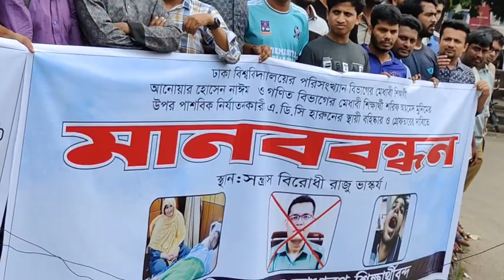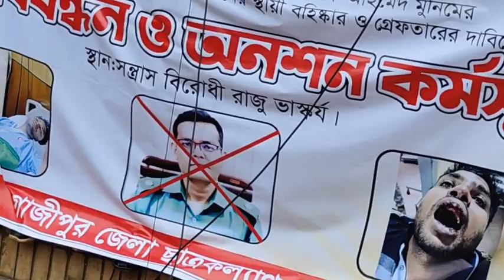পুলিশ কর্মকর্তা এডিসি হারুনের বিরুদ্ধে স্থায়ী বহিষ্কার ও বিচারে দাবিতে বি'ক্ষো'ভ। ADC Harun